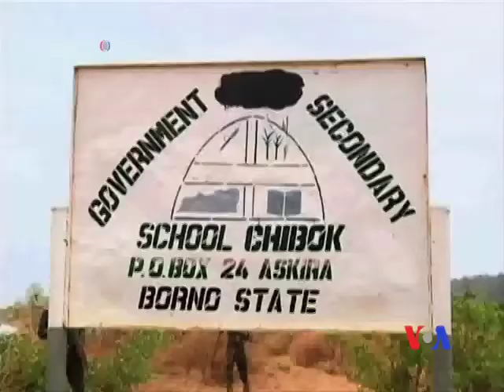尼日利亞與博科聖地同意停火，女學生將獲釋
尼日利亞政府說，伊斯蘭激進組織博科聖地同意實行停火，以及釋放今年四月綁架的200多名女學生。尼日利亞最高軍事官員、國防參謀長亞歷克斯‧巴德星期五宣佈了這一協議。他下令所有軍官遵守這一協議。政府預計停火協議即可生效，以便女學生得以獲釋。而博科聖地方面則沒有有關達成這一協議的任何公開說法。